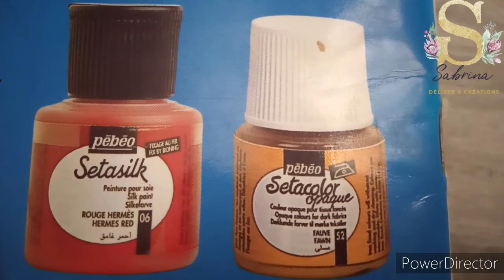de la peinture sur tissu#الرسم علي القماش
l'art de la peinture
peinture sur tissu
الرسم علي القماش
تقنية الرسم علي القماش
قماش الدان